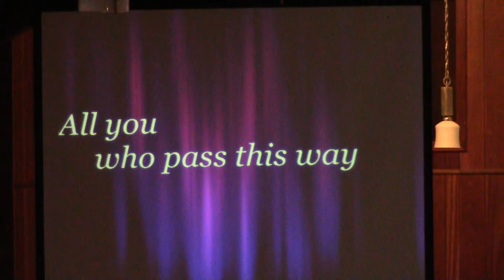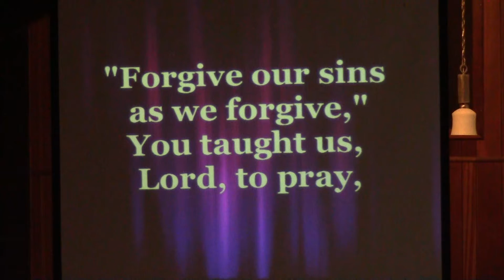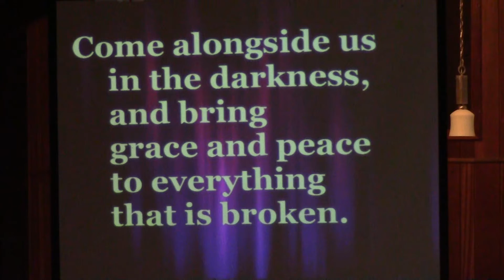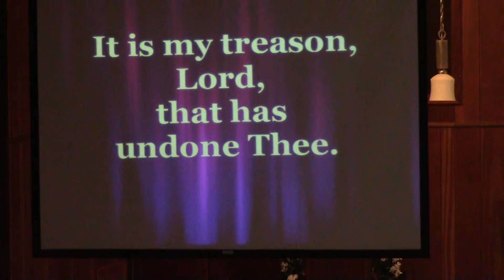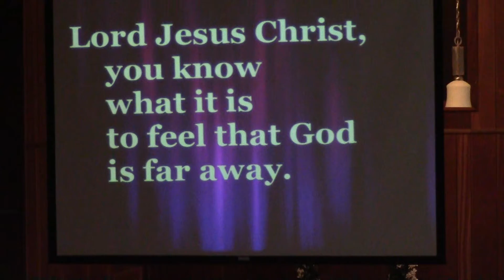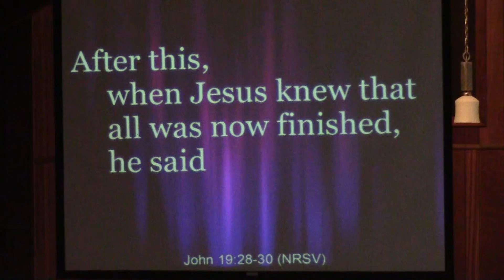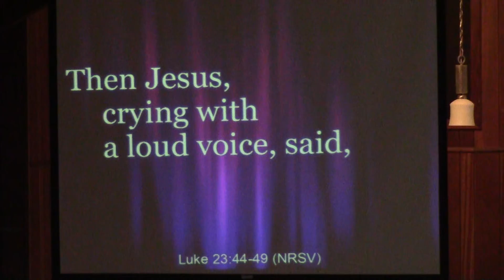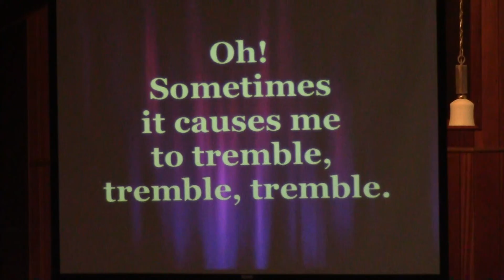4 2 21 Good Friday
Before we begin, if you wish, please find a stone that you can hold throughout the service. Feel the weight of it as you consider the weight of the darkness of this day. When the service is finished, release the stone back to the ground.
Also, if you wish, you may light seven candles or lights. Throughout the service each candle will be extinguished. Lower the lights in your room so you may experience the increasing darkness. Take time after the service to remain in silence.